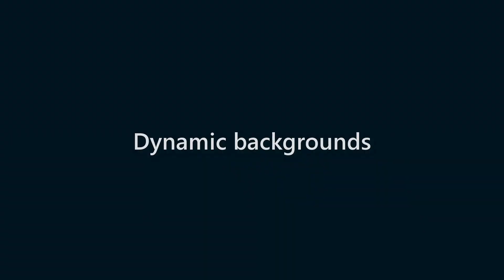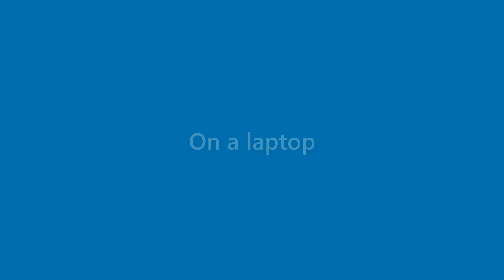Lila Hurley - appearance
Name Look - Lila Hurley - appearance. In this video we present "Lila Hurley" name look and feel in various scenarios.
This video will cover:
How does "Lila Hurley" look as a personal letterhead?
How does "Lila Hurley" look on a business card?
How does "Lila Hurley" look on a computer/laptop screen?
How does "Lila Hurley" look with different background colors?
How does "Lila Hurley" look with various fonts?